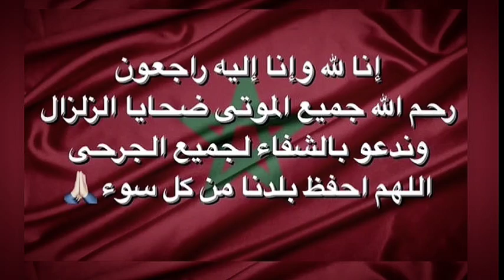اسرع سندويش في العالم مع صوص الجبن بأسهل طريقة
ألذ برجر في البيت مع طريقة عمل صوص ماكدونالدز الرهيب!

أحلى برجر في العالم

New Media Academy Life
Aya Habib
 آية حبيب
FoodieBoy
 푸디보이
Chef Shaheen
شيف شاهين
سندوتشات,
سندويتشات صيفية,
سندويشات للبحر,
سندويشات البحر,
سندوتشات حليمة الفيلالي,
سندوتشات للبحر,
سندويشات بالطون,
سندويشات بالكفتة,
سندويشات سريعة,
سندوتشات الكفتة,
سندوتشات للعمل,
سندوتشات اقتصادية,
سندويشات سريعة بالطون,
سندوتشات المصيف,
سندويشات سميرة dz,
sahar mz سندويشات,
s7s سندويشات,
سندويشات دجاج 15 ثانيه,
ابغى 12 سندوتشات بيض وجبن,
15 ثانية سندويشات,
سندوتشات,
سندويتشات صيفية,
سندويشات للبحر,
سندويشات البحر,
سندوتشات حليمة الفيلالي,
سندوتشات للبحر,
سندويشات بالطون,
سندويشات بالكفتة,
سندويشات سريعة,
سندوتشات الكفتة,
سندوتشات للعمل,
سندوتشات اقتصادية,
سندويشات سريعة بالطون,
سندوتشات المصيف,
سندويشات سميرة dz,
sahar mz سندويشات,
s7s سندويشات,
15 ثانية سندويشات,
سندويشات 2021
بوكاديوس بالطون,
بوكاديوس بالبيض,
بوكاديوس بالكفتة,
بوكاديوس شمالي,
بوكاديوس بالدجاج,
بوكاديوس منزلي,
بوكاديوس بالطون حليمة الفيلالي,
بوكاديوس تطواني
وصفات لالة فاطمة wasafat lalla fatima